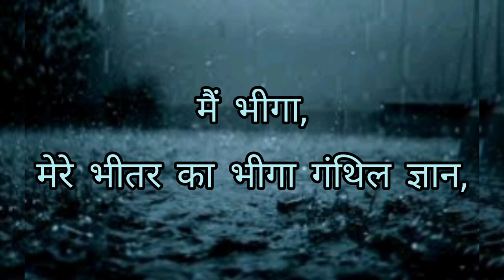केदारनाथ अग्रवाल की कविता / kedarnath agrawal ki kavita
केदारनाथ अग्रवाल की कविता / kedarnath agrawal ki kavita / कविता कोश कविता संग्रह / पहला पानी

विद्यावाचस्पति अश्विनी राय 'अरुण'

B

Video's